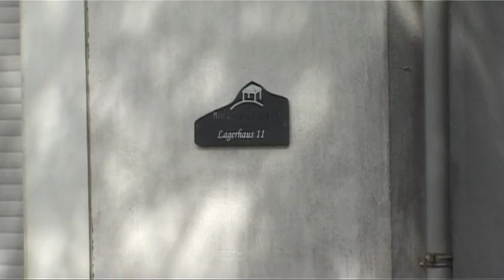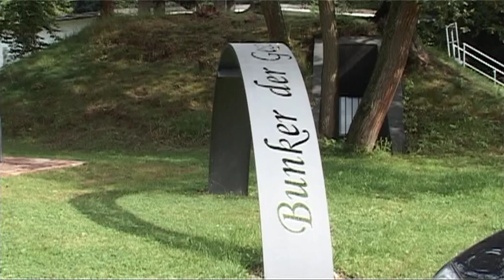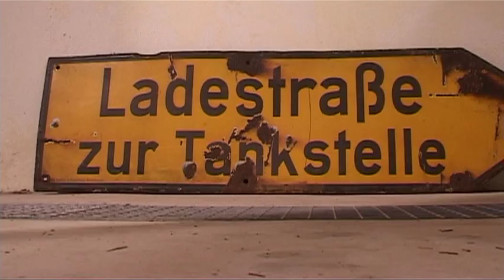Bunker der Geschichte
Waldeck-Frankenberg, Burgwald, Bunker der Geschichte, NS-Zeit, Eder-Diemel Tipp, Muna, Wehrmacht, Polenfeldzug, Giftgas